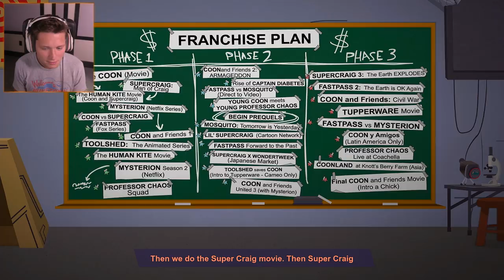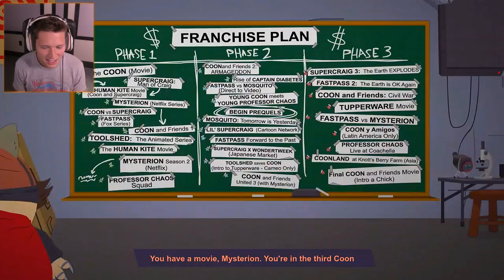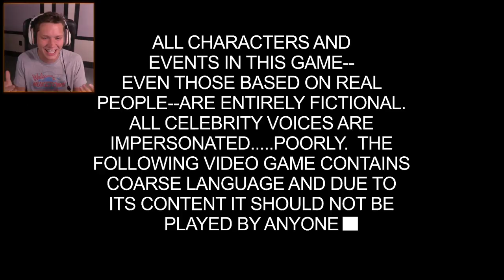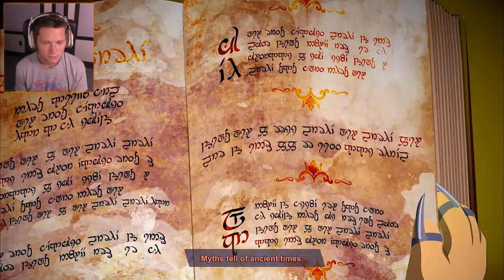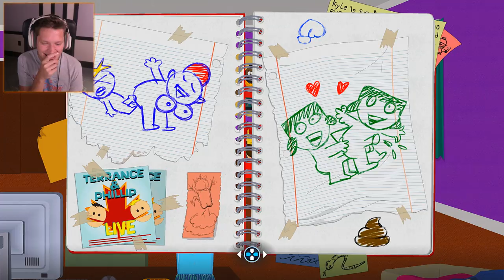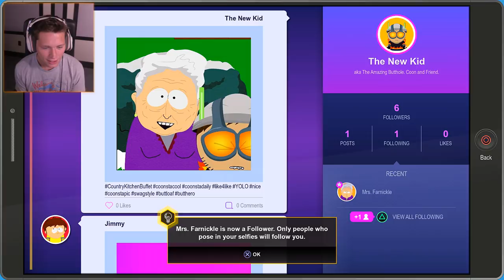South Park: The Fractured But Whole - Part 1 - THE BEGINNING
"The Fractured But Whole" is the long-anticipated sequel to South Park: The Stick of Truth.

South Park: The Fractured but Whole is a role-playing video game developed and published by Ubisoft, in collaboration with South Park Digital Studios. It is available for the Playstation 4, Xbox One, and PC. The Fractured but Whole takes place after the events of South Park: The Stick of Truth, with the 21st season episode Franchise Prequel as a tie-in. The children begin a new adventure, again set in the town of South Park in the Colorado Rocky Mountains, this time becoming role-playing superheroes. However, a falling-out over Cartman's planned film franchise splinters the boys into two groups. Those who side with Cartman join Coon and Friends, while rival group Freedom Pals, led by Mysterion, call for their own franchise, starting a civil war between the two groups. We play as The New Kid. The plot revolves around Coon and Friends looking for a lost cat to gain the cash reward to further their franchise, and in the process stumble upon a plot to unite all the crime families in South Park. In order to continue their franchise, they decide to look in on the matter.